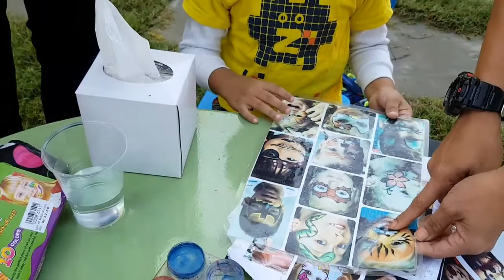How to do Face Painting Video With Ryan